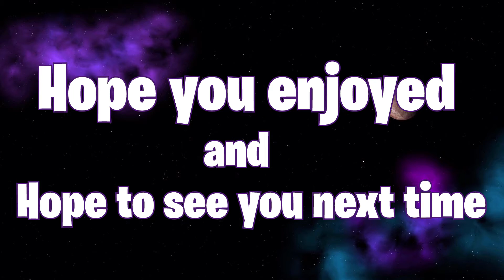{Halo}: Custom made chaos- Part 1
We let a friend that plays halo a lot make the custom games we played.
it was a lot of fun but chaos does not even begin to cover it.